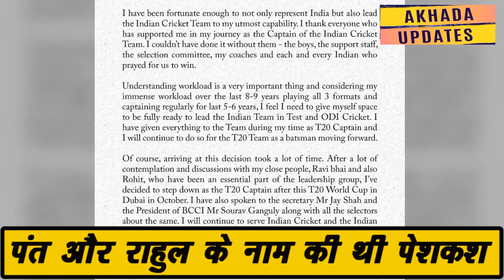Rohit Sharma को उपकप्तानी से हटाना चाहते थे Kohli ,Rishabh pant और kl rahul के नाम की थी पेशकश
Virat Kohli Vs Rohit Sharma Vice Captain | Virat Kohli Wants To Remove Rohit Sharma As Team India Vice Captain